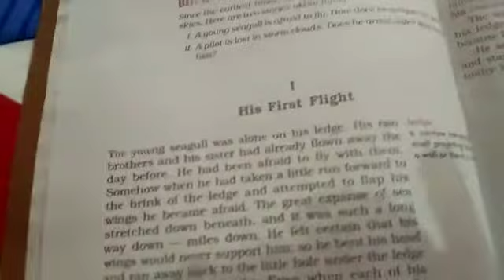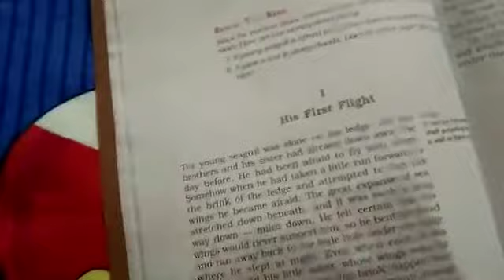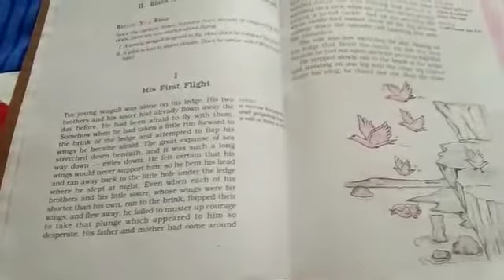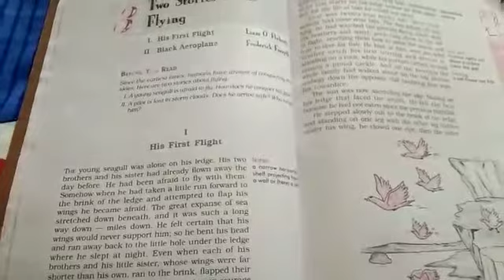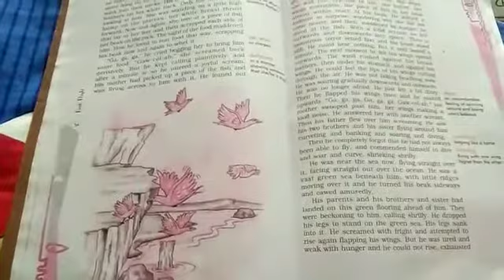Class 10 english | 03 june